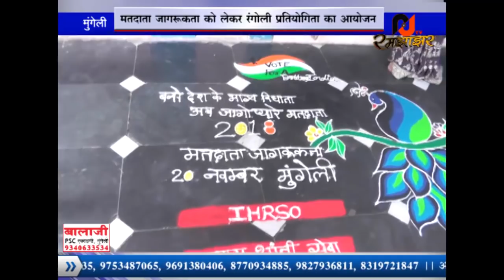RJ रमझाझर मुंगेली/रंगोली बनाकर महिलाओ ने मतदान के प्रति लोगो को किया जागरूक